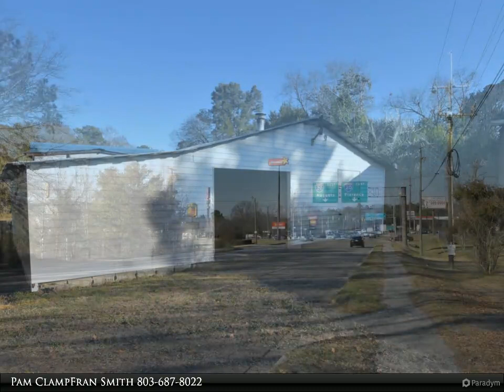5706 Fairfield Rd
Sale includes 5 lots, 2 houses and several out buildings. TMS #'s 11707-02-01, 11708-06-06, 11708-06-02, 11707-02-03, & 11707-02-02. Property sold strictly as is. Seller to make no guarantees or repairs. Property once zoned commercial. Great location for a business/office. Close to interstate. Adjoining property TMS # 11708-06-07 also for sale and can be included. Please see MLS# 511035.